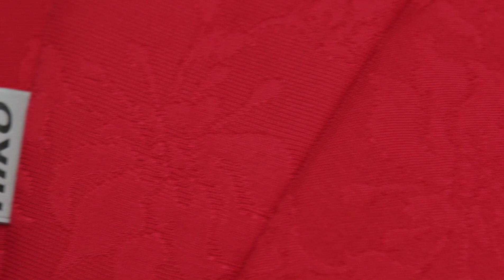Wózek Dziecięcy Riko Brano Ecco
Film instruktażowy wózka dziecięcego Brano Ecco marki Riko